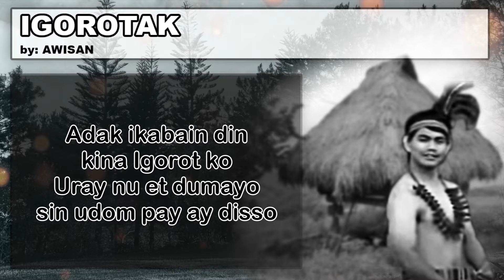IGOROTAK (Lyrics) by: AWISAN